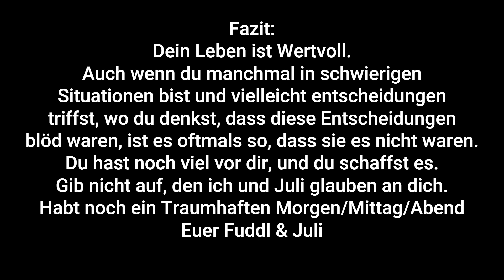Fuddl_TV | Die Geschichte von Max | Teil 4 Sein Tot | Roleplay Deutsch/German | Redcliff City 🏡RP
Die Geschichte von Max.
Der letze Teil ist HIER! Ein etwas traurigeres Ende mit einem Wertvollen Fazit.
Schaut es gerne an und unterstützt uns mit einem Like oder Abo und oder Kommentar. Hab euch lieb :D
-Fuddl_TV & Juli

Julis Tiktok (followed mal rein, ehre)